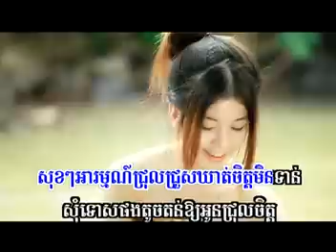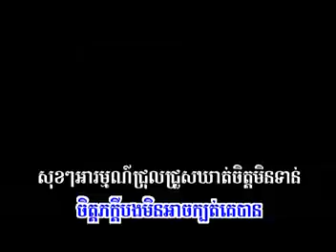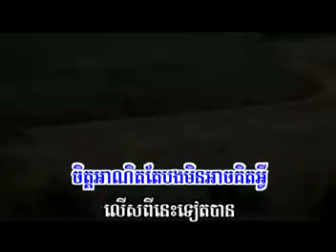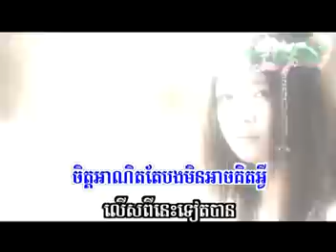07 សុំទោសដែលធ្វើឲអូនខូចចិត្ត អាន គុណកូឡា